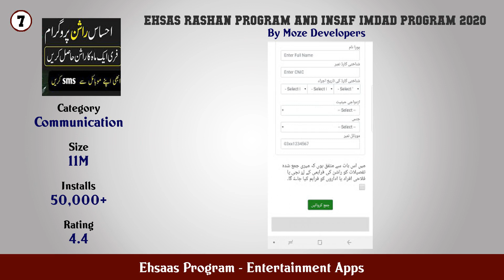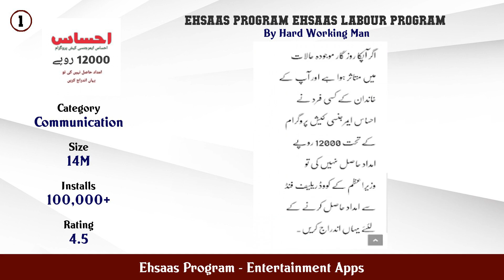Top 10 Ehsaas Program Android Apps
In this video we have listed Top Ehsaas Program Android Apps. This video is for information and reference purpose only.